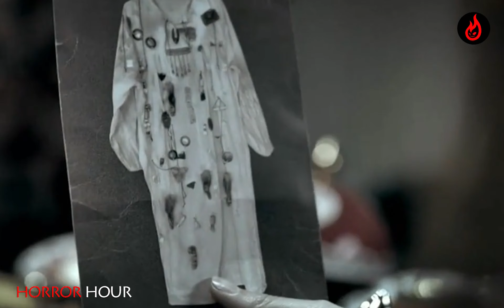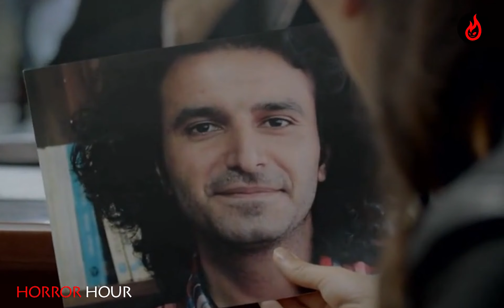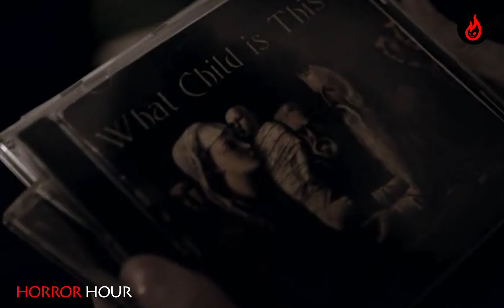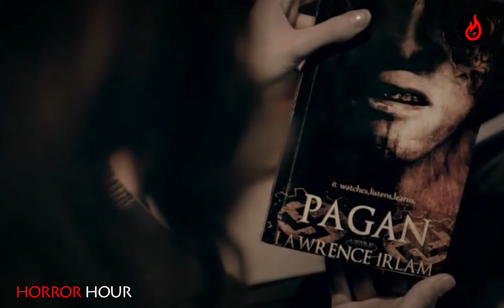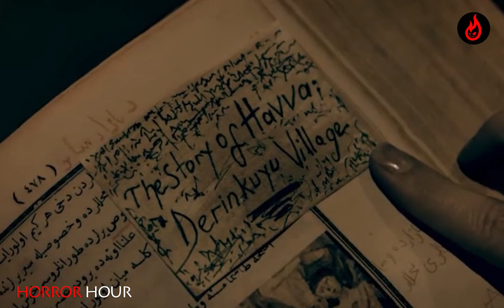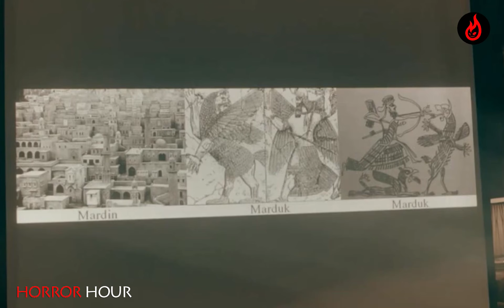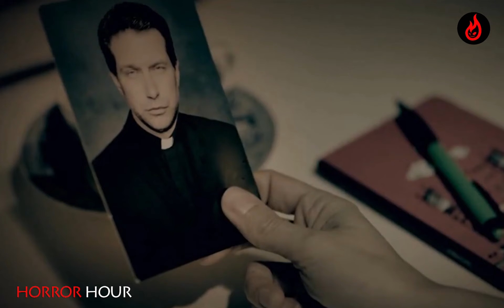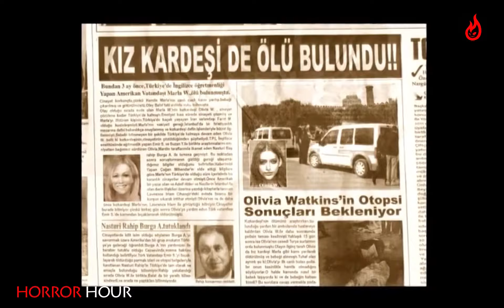MAGI - 2016 | माजी - 2016 | TURKISH HORROR MOVIE EXPLAINED | HINDI | ENDING EXPLAINED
Hello Doston!

Kaise ho aap sab? Aaj ke is video main hum aapki itni request ki gayi turkish horror movie magi - 2016 ke bare main jaanege.

Story :-
Marla Watkins moved to Istanbul a few years ago. She now teaches English in a local language school. Her sister, Olivia, is a New York-based journalist. When informed about Marla's pregnancy, Olivia travels to Turkey to visit her sister. Marla lives in a fancy neighborhood. She was previously married to an Iranian artist, but the two have recently put an end to their relationship. Marla decided she'd keep the baby and that is when sinister happenings begin to occur.

कहानी :-

मारला वॉटकिंस कुछ साल पहले इस्तांबुल चले गए। वह अब एक स्थानीय भाषा स्कूल में अंग्रेजी पढ़ाती है। उनकी बहन ओलिविया न्यूयॉर्क की एक पत्रकार हैं। जब मारला की गर्भावस्था के बारे में बताया गया, ओलिविया अपनी बहन से मिलने तुर्की गई। मारला एक फैंसी पड़ोस में रहती है। उसने पहले एक ईरानी कलाकार से शादी की थी, लेकिन दोनों ने हाल ही में अपने रिश्ते को खत्म कर दिया। मारला ने फैसला किया कि वह बच्चे को पालती है और यही तब होता है जब भयावह घटनाएं होने लगती हैं।